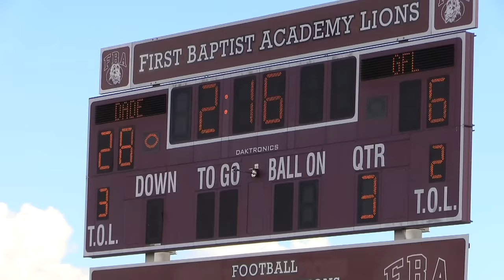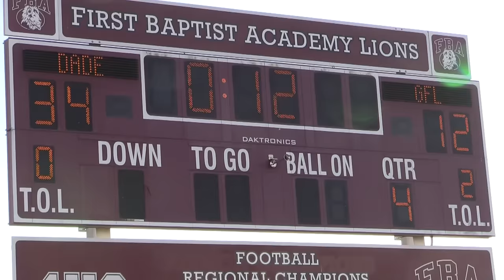FBU National Championship | 6th Grade | 2016 : Dade County (FL) vs GFL (GA) - UTR Highlight Mix